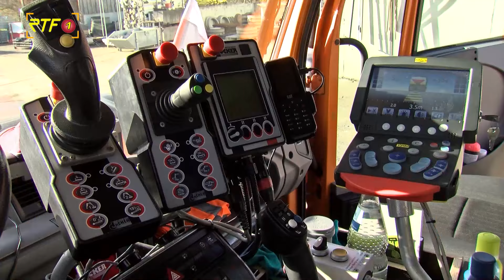Straßenmeistereien sind auf Schnee und Eis vorbereitet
RTF.1 Nachrichten: Straßenmeistereien sind auf Schnee und Eis vorbereitet

Milde Temperaturen überwiegen gerade in der Region Neckar-Alb. Nichtsdestotrotz ist am 1. Dezember der meteorologische Winteranfang. Dann könnten Schnee und Eis nicht mehr lange auf sich warten lassen. Die Straßenmeistereien in Landkreis Reutlingen sind darauf schon vorbereitet.